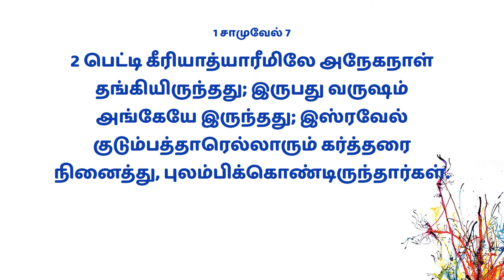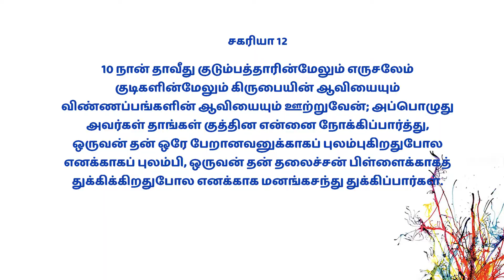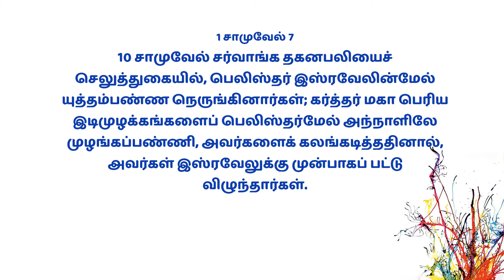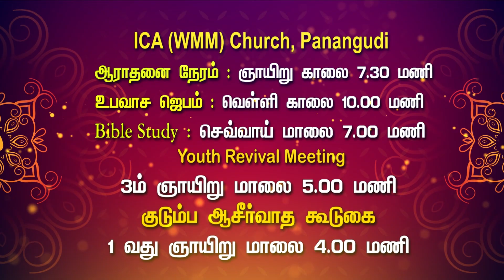Aaruthalum Maruthalum 129 | Pr.S.Joel Nesaraj | ICA (WMM) Church, Panagudi